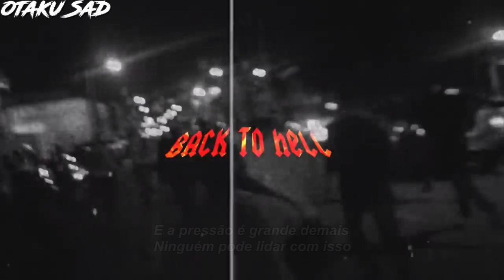XXXTENTACION - FukEmWeBall (Legendado) Ft. SANTZ